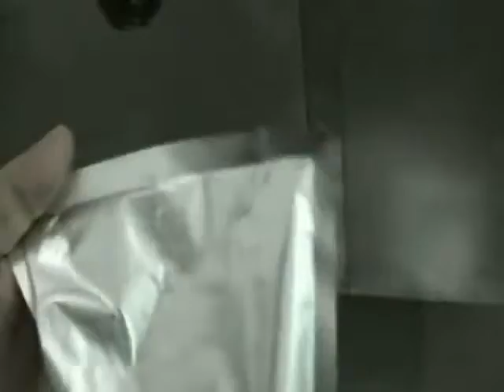Máquina Doypack para Líquidos - Pack 4